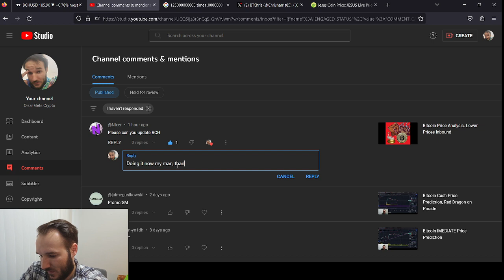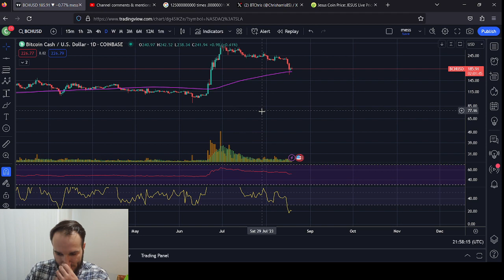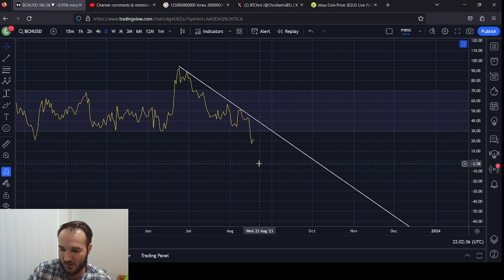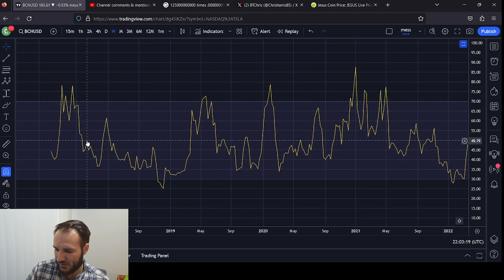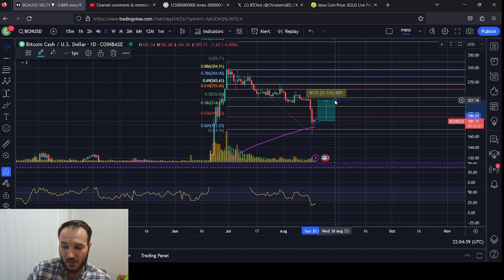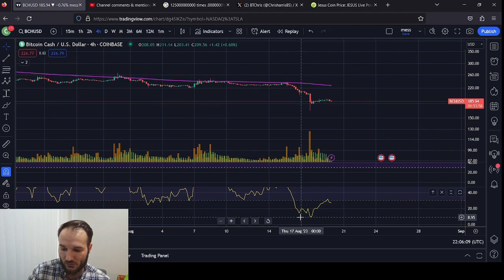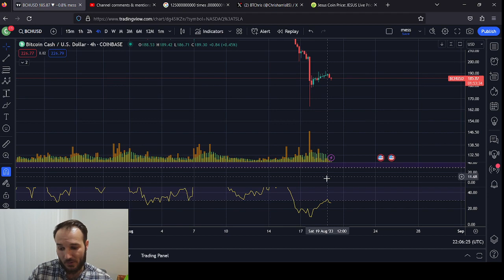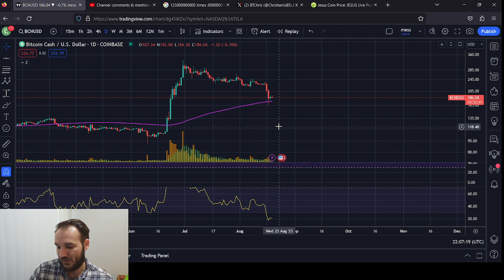Bitcoin Cash Price Prediction, It aint over till its over!